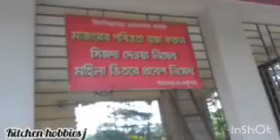আজকে সারাদিন কি কি রান্না করলাম 😋😋কাশবন ঘুরতে গেলাম কিন্তু সেখানে আমাদের সাথে কী ঘটল 😩vlog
Assalamualaikum
Today i am sharing a vlog video.
This is my 1st vlog.

Thanks